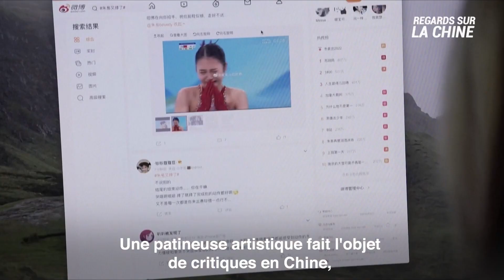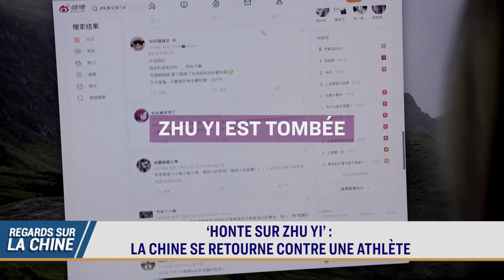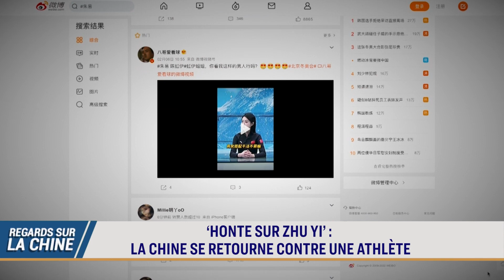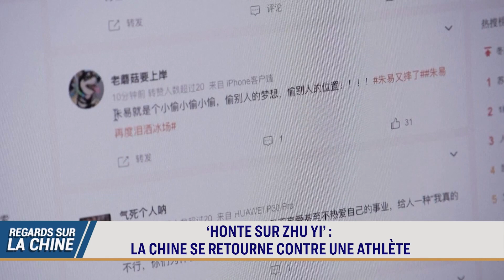‘Honte à Zhu Yi’ : La Chine se retourne contre une athlète olympique ; Peng Shuai : la controverse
Zhu Yi, une patineuse artistique, fait l'objet de critiques en Chine en raison d'une chute qu'elle a faite lors de ses débuts aux Jeux olympiques d'hiver. Elle fait partie de l’équipe chinoise. Les critiques en ligne désignent maintenant ses liens familiaux inhabituels.

La star chinoise du tennis Peng Shuai nie avoir accusé qui que ce soit d'agression sexuelle, après avoir publié sur les réseaux sociaux un article sur un incident impliquant un ancien fonctionnaire communiste. Aujourd'hui, certains se demandent si elle ne parle pas sous la contrainte.

L'indignation éclate en ligne à propos de la séance d'entraînement d'une athlète olympique taïwanaise. Elle a été aperçue portant un uniforme de l'équipe de Chine.

00:00 REGARDS SUR LA CHINE 09/02/2022
00:39 ‘HONTE SUR ZHU YI' : LA CHINE SE RETOURNE CONTRE UNE ATHLÈTE
04:02 PENG SHUAI NIE AVOIR PORTÉ UNE ACCUSATION D'AGRESSION SEXUELLE
06:03 UNE ATHLÈTE TAÏWANAISE S'EXPOSE À DES CRITIQUES POUR AVOIR PORTÉ UN UNIFORME DE LA CHINE
07:49 LE LIVRE DE XI JINPING EST EXPOSÉ AU CENTRE DES MÉDIAS DE PÉKIN 2022